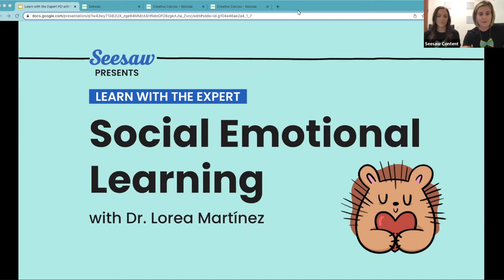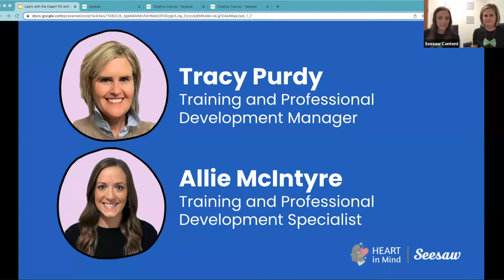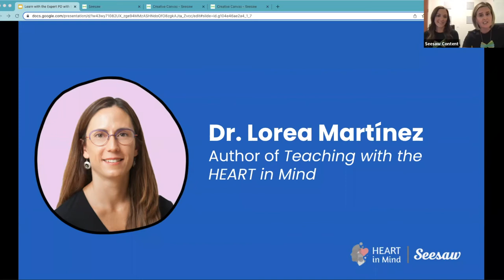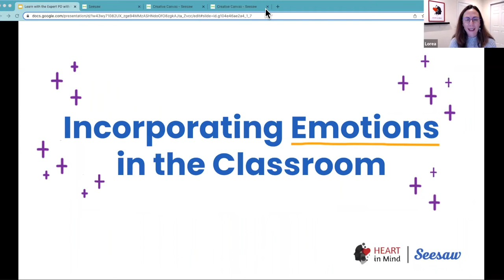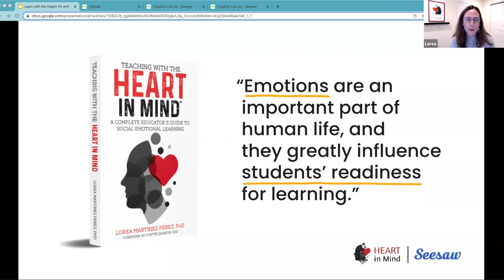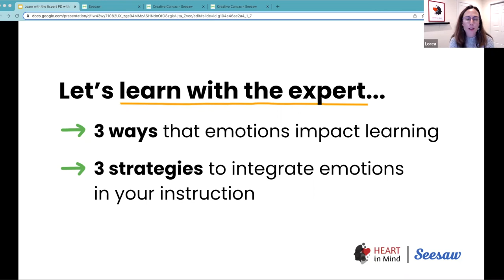Introduction: Learn with the Expert: Social Emotional Learning with Dr. Lorea Martínez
Meet a world-class expert who will share some small strategies that will make a big impact on student learning. We will focus on supporting social-emotional learning with expert, Dr. Lorea Martinez. Dr Martinez will share three strategies and for each strategy, we will give you three brand new Seesaw Lessons, which are ready-to-go activities right in seesaw that you can use in your classroom right away to support these strategies.

Handout: seesaw.pub/SELhandout